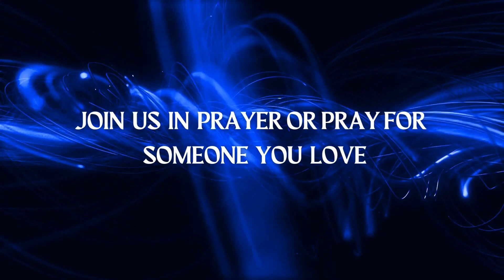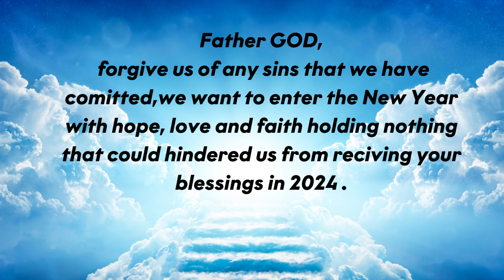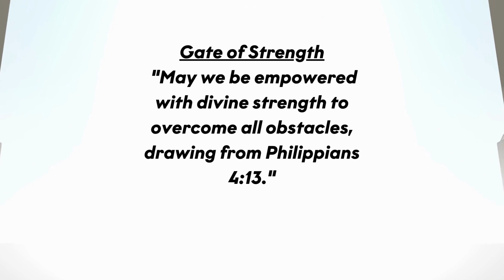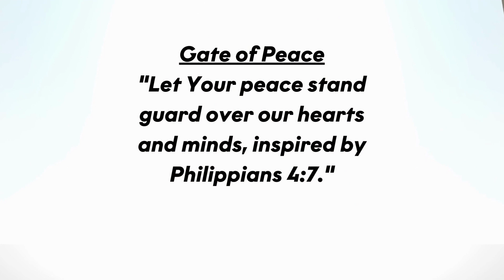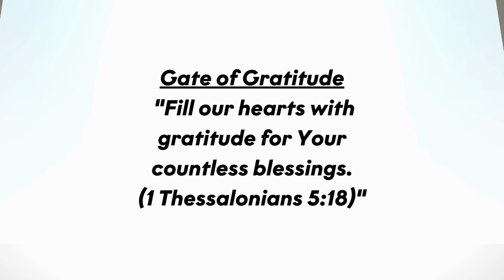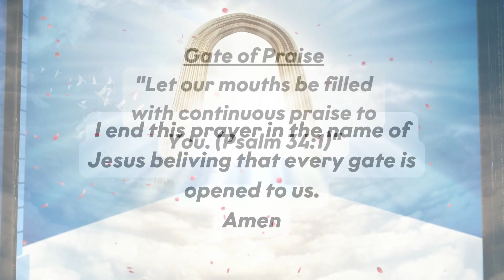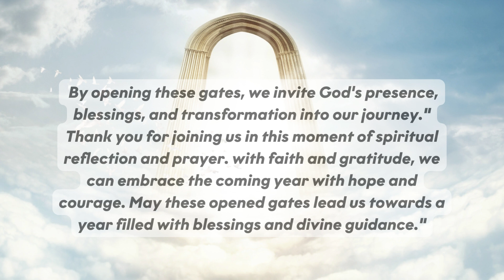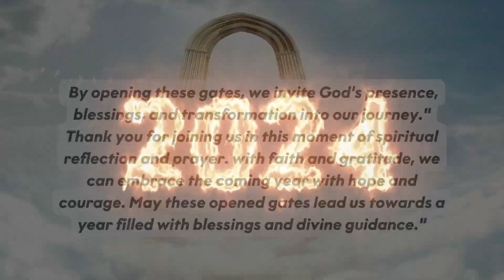New Year prayer 2024 |Open the Gates of 2024| Welcoming the New Year with Opened Spiritual Gates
New Year prayer 2024 |Open the Gates of 2024| Welcoming the New Year with Opened Spiritual Gates|the christian prayer warrior channel

00:00 Welcoming the New Year with Opened Spiritual Gates 🙏
00:37 Introduction: Reflecting, Praying, and Anticipating 🌟
 01:14 Opening the Gates to the King of Glory 🚪
 02:03 Gates Standing Open for Blessings 🌈
 02:43 Transition to a Serene Setting 🌅
03:06 Entering the New Year with Opened Spiritual Gates ✨
 03:35 Gate of Hope: Abundant Hope for the New Year 🌟
 03:54 Gate of Wisdom: Navigating Challenges with Divine Guidance 🗺️
04:12 Gate of Strength: Empowered to Overcome Obstacles 💪
04:29 Gate of Healing: Brings Healing to Hearts, Minds, and Bodies ❤️
04:46 Gate of Peace: Letting Peace Guard Our Hearts and Minds ☮️
05:01 Gate of Love: Emulating and Sharing Deep Love 💓
05:20 Gate of Provision: Supplying Generously all Our Needs 🛍️
 05:36 Gate of Renewal: Daily Renewal of Spirits 🔄
05:52 Gate of Favor: Experiencing God's Favor in the New Year 🌟
06:10 Gate of Blessing: Becoming a Blessing to Others 🌠
06:26 Gate of Gratitude: Filling Hearts with Gratefulness 🙏
 06:43 Gate of Unity: Binding Together in Love and Unity ❤️
07:00 Gate of Purpose: Guided to Fulfill God's Purpose 🎯
 07:18 Gate of Faith: Increasing Faith and Trust 🙌
07:34 Gate of Joy: Finding Strength in the Joy of the Lord 😊
07:51 Gate of Forgiveness: Embracing Forgiveness for Ourselves and Others ✨
 08:09 Gate of Open Doors: Opportunities Aligned with God's Will 🚪
08:27 Gate of Courage: Facing Challenges with Unwavering Faith 💪
 08:44 Gate of Discernment: Making Wise Decisions with Discernment 🤔
09:02 Gate of Praise: Filling Our Mouths with Continuous Praise 🙌
 09:19 Concluding the Prayer in Jesus' Name, Amen 🙏
 09:45 Embracing God's Presence, Blessings, and Transformation 🌟
10:11 Closing Words: Embrace the New Year with Faith and Gratitude 🌈
10:45 Wishing You a Blessed and Joyful New Year 🎉
11:12 Stay Inspired and Open to Endless Possibilities 💫

other videos link below the daily cover prayer Prayer against the spirit of fear Pray the Blood of Jesús over your health Break 5 curses over your money Pray psalm 7 for Justice Prayer to revive your prayer life pray for the family psalm 133 Christian affirmations for addiction psalm 8 to attract customers

If you are blessed with this prayers you can bless this ministry @